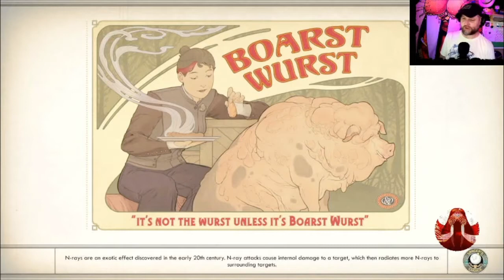The Outer Worlds Pt.XIV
Part XIV of The Outer Worlds on PS4.